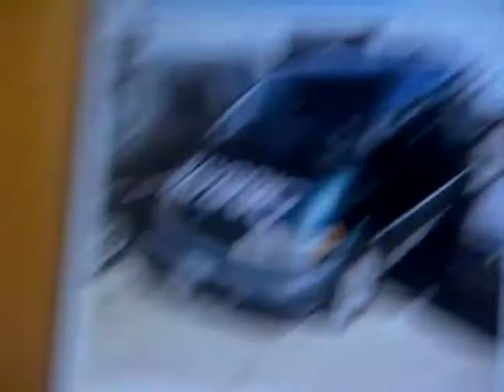jasminder chhoyat guaar